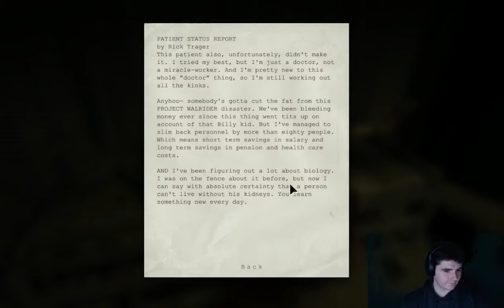Outlast - drunk & blind playthrough - Part 6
Part six of my playthrough of the game Outlast, livestreamed on Friday 6th September 2013.

 I don't usually play horror games but when I do, I play them blindly and drunkenly.

 Sorry for the slight sync issues with the webcam & speech, these should hopefully be fixed for the 2nd part of the playthrough..